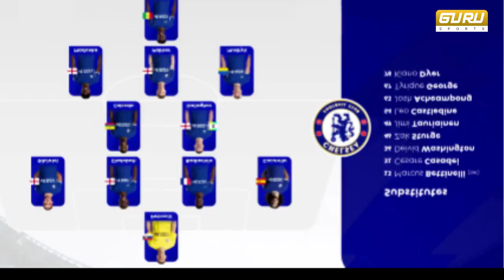ไฮไลท์ฟุตบอลพรีเมียร์ลีก 2023/24 ระหว่างเชลซี 2-0 สเปอร์ส เมื่อวันที่ 3 พฤษภาคม 2567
โอ้วว! ผลการแข่งขันฟุตบอลพรีเมียร์ลีกอังกฤษสุดมันส์! เชลซี เอาชนะ สเปอร์ส 2-0 ในเกมสัปดาห์ที่ 36 เมื่อวันที่ 5 พฤษภาคม ทำให้ทีมขึ้นมาอยู่อันดับ 7 ไล่ล่าโควตาไปเล่นยูโรปาลีกกันแล้ว! ส่วน แมนเชสเตอร์ ยูไนเต็ด ก็อยู่อันดับ 7 เท่ากัน แต่ผลต่างประตูดีกว่า

การแข่งขันยังมีความน่าติดตามอย่างต่อเนื่อง เพราะ ลิเวอร์พูล จะพบกับ สเปอร์ส ในช่วงค่ำวันนี้ ซึ่งจะส่งผลต่อการลุ้นแชมป์และโควตายูฟ่า แชมเปียนส์ลีก เป็นอย่างมาก

ติดตามความเคลื่อนไหวของวงการฟุตบอลพรีเมียร์ลีกได้ที่